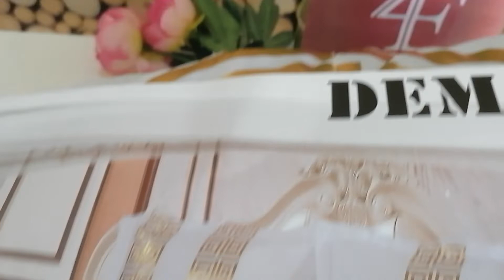Narzuta SULTAN White / Gold X648- PREZENTACJA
Elegancka satynowa narzuta w kolorze białym z motywem greckim to stylowy i praktyczny dodatek do każdej sypialni. Posłuży Ci nie tylko jako ozdoba, ponieważ dobrze chroni komplet pościeli przed kurzem i z powodzeniem może pełnić rolę koca. Jest duża, utrzymana w jednolitej kolorystyce, z pięknym nowoczesnym wzorem. Dobrze komponuje się zarówno z nowoczesnymi wnętrzami, jak i tradycyjnymi aranżacjami. Wybierz ją, jeśli zależy Ci oryginalnym efekcie, niebanalnej aranżacji oraz praktycznej narzucie wykonanej z najwyższej jakości materiałów